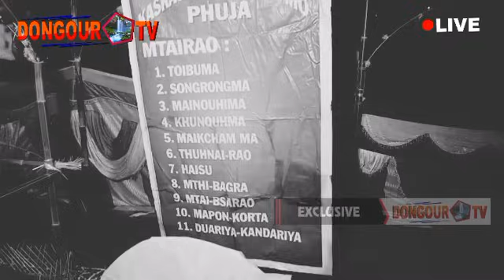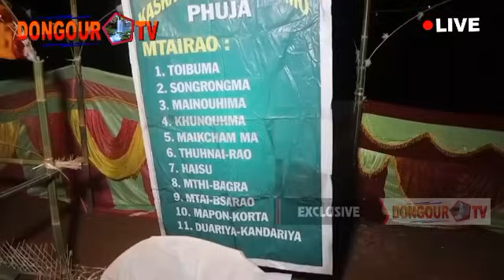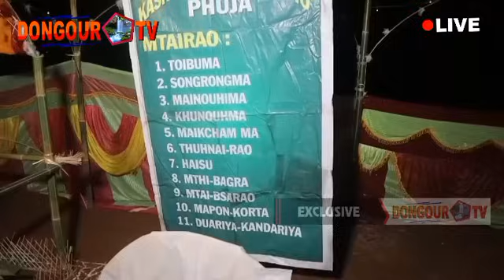6th State level Kaskau Mai khulumo Hodaigiri Ter Amarpur paharpur oh